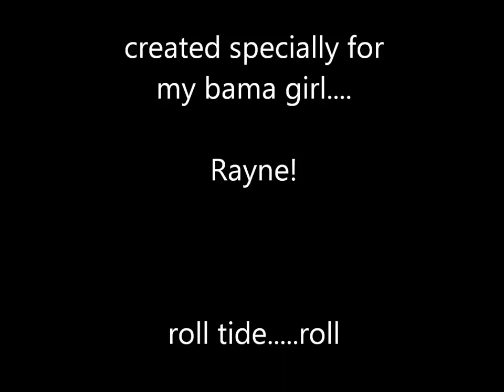Roll Tide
~Roll Tide~ is a 4 minute time lapse video of an expressive watercolor painting by artist Todd Abbott Winters. The watercolor painting was completed  in 57 minutes. The video sequence made using 3422 still photographs each second  to create the time lapse.
Congrats to all the Bama Nation and to my own Bama girl, Rayne who I dedicate this video to! Music credit to Lynyrd Skynyrd and thanks to photographer David Wampler for lending me his photograph for reference! Love Alabama. roll tide!
ps...'hold your horses, the elephants are coming'!
For more information about the artist and the artwork visit his studios located in Santa Fe, NM or Ingram, TX. website is